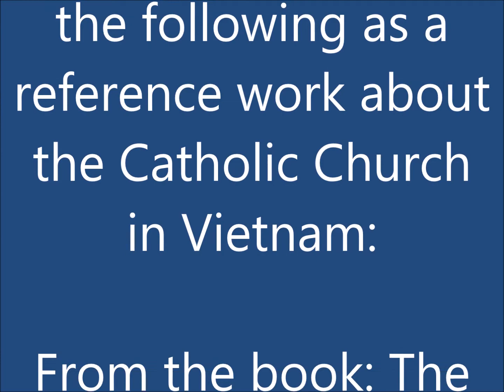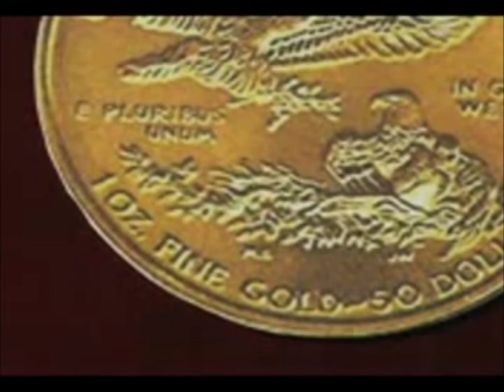Bill Hughes commentary about Vatican intrigue Involving the assassination of Kennedy and Vietnam War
Bill Hughes commentary about Vatican intrigue Involving the the assassination of President Kennedy and the Vietnam War